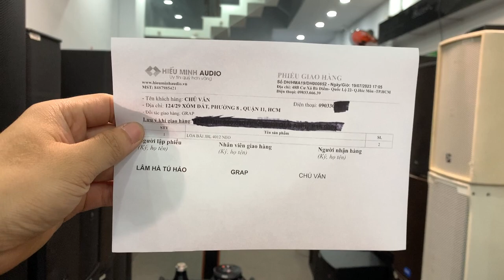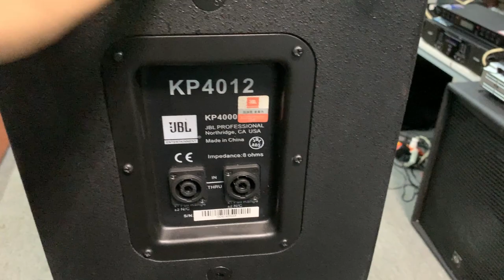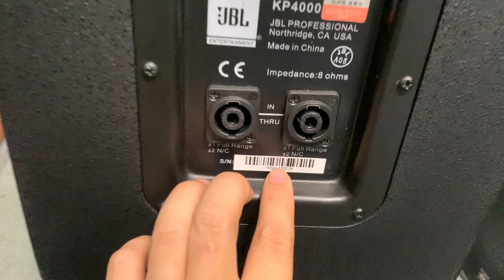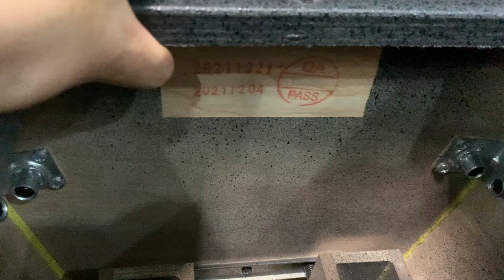Loa JBL KP4012 quá chất, giá quá tốt gửi chú Văn || 0982352313